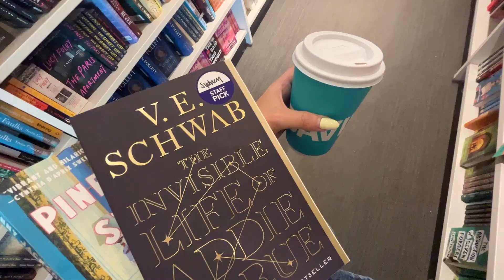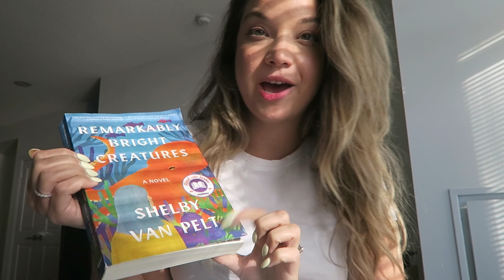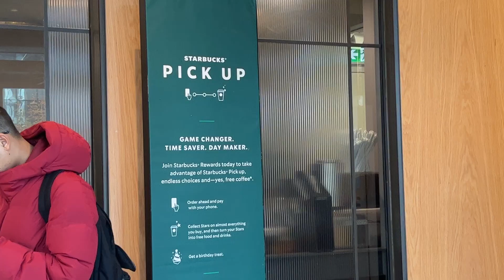WORKING, SHOPPING AND RESETTING FOR FALL | A WEEK IN MY LIFE IN TORONTO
Toronto Makeup Artist
Toronto MUA